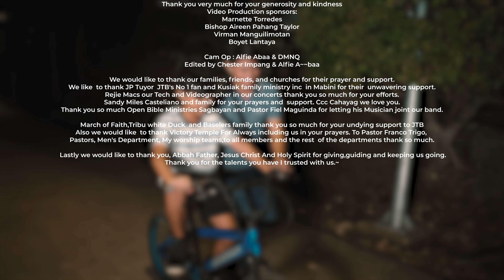GAWASNON NA - JTB OFFICIAL MUSIC VIDEO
Gawasnon na" written by Japhet Torredes
Arranged by JTB
Vocals - Japhet Torredes
Guitars - John Dave Lamoste Cabuhog
              - Joshuah Samputon
               - Jeff Cancio
Bass      - Jerome Gallemit
Backing Vocals - Jordan Samputon and JD
Back up Drummer & Tech - Jehwel Maguinda
Produced by Japhet / Marnette Torredes & JTB
Recorded and Mixed @Soundgarage by Roy Tutor
Video Concept  by Japhet Torredes
Co Directed by Japhet and Chester Impang
Video Story Actors - Daejan and Jairo Torredes

Video Production sponsors  thank you very much for your generosity and kindness
Marnette Torredes
Bishop Aireen Pahang Taylor
Virman Manguilimotan
Boyet Lantaya

Shoot by ______Alfie______&______________
Edited by Chester Impang

We would like to thank our families, friends, and churches for their prayer and support.
 Thank you JP Tuyor our videographer for events, JTB's No 1 fan and Kusiak family ministry inc  in Mabini for their  unwavering support.
Rejie Macs our Tech and Videographer in our concerts thank you so much for your efforts.
Sandy Miles Casteliano and family for your prayers and  support. Ccc Cahayag we love you.
Thank you so much Open Bible Christmas  Fellowship Sagbayan and Pastor Fiel Maguinda for letting his Musician joint our band.
March of Faith,Tribu white Duck  and Baselers family thank you so much for your undying support to JTB
Also we would like  to thank Victory Temple For Always including us in your prayers. To Pastor Franco Trigo, Pastors, Men's Department, My worship teams,to all members and the rest  of the departments thank so much.
 Lastly we would like to thank you, Abbah Father,Jesus Christ And Holy Spirit for giving,guiding and keeping us going.
Thank you for the talents you have I trusted with us.
All glory And honor Belong to you alone!